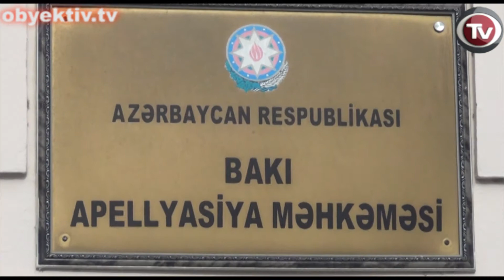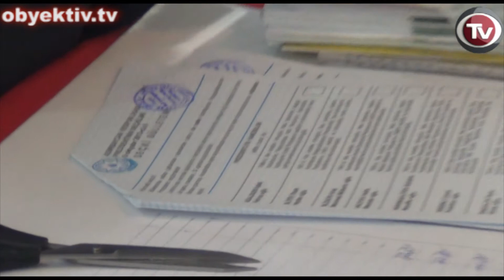ATƏT SEÇKİ İLƏ BAĞLI YEKUN HESABAT YAYIB (SEÇKİ İCMAL 22-25 DEKABR)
Dekabr ayında seçki mövzusunda əsas hadisələr SMDT rəhbəri Anar Məmmədlinin həbsi ətrafında davam edib. Vəkillər, hüquq müdafiəçiləri

A.Məmmədlinin həbsini vətəndaş cəmiyyətinə təzyiq, seçki saxtakarlıqlarının ört-
basdır edilməsinə cəhd kimi dəyərləndirirlər.

Hüquq Müdafiə Təşkilatları Monitorinq Qrupunun üzvü Səidə Qocamanlı

bu həbsi "biabırçılıq" adlandırıb. O qeyd edib ki, Avropa Şurası Parlament

Assambleyasının qış sessiyasında bu məsələ qaldırılacaq. Qadın Krizis Mərkəzinin

rəhbəri Mətanət Əzizova qeyd edib ki, A.Məmmədlinin həbsi sırf seçki hesabatı ilə

əlaqəlidir: "Sonuncu hesabatda seçkilərin saxtalaşdırılmasına dair faktlar yer alıb.

Ehtimal var idi ki, seçkidən sonra mənfi hesabat hazırlayanlara təzyiqlər olacaq.

Artıq qurban var - Anar Məmmədlidir. Onun həbsi sırf seçki hesabatı ilə bağlıdır.

Beynəlxalq təşkilatlar çalışırlar ki, ona dəstək olsunlar. Biz də yardımçı olmalıyıq

və bu gün həbs edilən Anardır, bəs sabah kim olacaq? Bu məsələ hamını narahat

etməlidir".

"Siyasi Məhbuslarsız Azərbaycan" İctimai Alyansının koordinatoru Oqtay

Gülalıyevin fikrincə, A.Məmmədlidən qisas alırlar: "Anar bəy seçki monitorinqi

sahəsində ardıcıl və sistemli fəaliyyətinə görə həbs olunub. SMDT həmişə tərəfsiz

monitorinq aparan təşkilat olub. Obyektiv hesabatları ilə fərqlənib".

Dekabrın 23-də Bakı Apellyasiya Məhkəməsi Seçkilərin Monitorinqi

və Demokratiya Tədrisi Mərkəzinin rəhbəri Anar Məmmədlini həbsdə saxlayıb.

Dekabrın 25-də ATƏT DTİHB 2013-cü il oktyabrın 9-da Azərbaycanda keçirilmiş

prezident seçkilərinin nəticələrinə dair yekun hesabat yayıb.

Sənəddə qeyd olunur ki, seçkilər ifadə, toplaşma və birləşmə azadlığının

məhdudlaşdırılması şəraitində keçib, bütün namizədlərə bərabər imkanlar

yaradılmayıb.

Seçki kampaniyası namizədlərə qarşı ittihamlar, seçicilərin qorxudulması, media

imkanlarından istifadənin məhdudlaşdırılması ilə müşayiət olunub.

DTİHB müşahidəçilərinin olduqları məntələqələrin 58%-də səslərin hesablanması

pis və ya çox pis aparılıb.

Məsələn, bülletenlərin qutulara topa halında atılması ilə bağlı 23 hal qeydə alınıb.

42 məntəqədə protokollar mürəkkəblə doldurulmayıb.

15 məntəqədə rəsmi protokol blankı səsvermənin nəticələri daxil edilmədən

məntəqə seçki komissiyasının üzvləri tərəfindən imzalanıb.

Həmçinin məntəqə komissiyalarının protokollarının dairə komissiyasında

doldurulması ilə bağlı 18 hal qeydə alınıb.

Bu problemlərin ciddiliyi ondan xəbər verir ki, Azərbaycan demokratik seçkilərin

keçirilməsi ilə bağlı ATƏT qarşısındakı öhdəliklərinə əməl etmək üçün çox işlər

görməlidir.

Əsasən seçki komissiyalarının formalaşdırılması prinsiplərinin dəyişdirilməsi,

namizədlərin qeydiyyatı qaydalarının təkmilləşdirilməsi üzrə ATƏT DTİHB-nin

tövsiyələri yerinə yetirilməyib.

Hesabatda ictimaiyyətin iştirakı ilə toplaşma, ifadə və birləşmə azadlığı sahəsində

qanunvericiliyin beynəlxalq standartlara uyğunlaşdırılmasına yenidən baxılması

tövsiyə olunur.

Obyektivlik və ictimai inam naminə Seçki Məcəlləsinə dəyişiklik lazımdır, seçki

komissiyaları isə bütün səviyyələrdə yenidən formalaşdırılmalıdır.

Potensial namizədlər üçün ən yaxşı imkanların yaradılmasından ötrü seçki

prosesinin uzadılması vacibdir.

Həmçinin şikayətlərə və seçkilərin ümumi təşkilinə yenidən baxılması mexanizmi

yenidən nəzərdən keçirilməlidir.

Hakimiyyət böhtan və təhqirə görə cinayət cəzasını aradan qaldırmalıdır.

Eyni zamanda bülletenlərin qutulara topa halında atılması, səsvermənin

nəticələrinə dair protokolların dəyişdirilməsi kimi ciddi pozuntuların aradan

qaldırılması üçün siyasi iradə lazımdır.